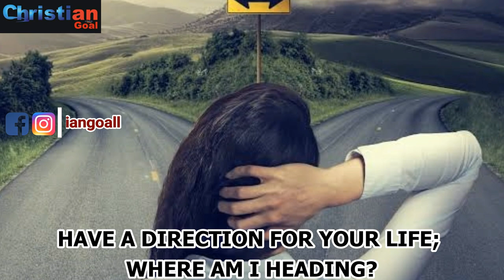There is no challenge in your life that has no solution, Get serious by Bishop David Oyedepo